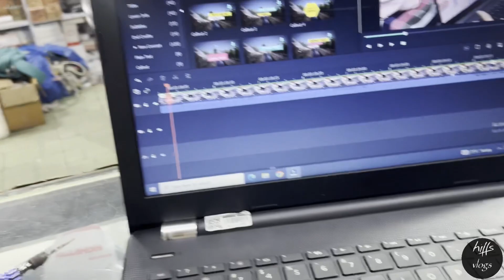Trailer Alert 🚨 Delight Mobile Store- Dehradun's Best and Trusted l Mobile Repairing Shop